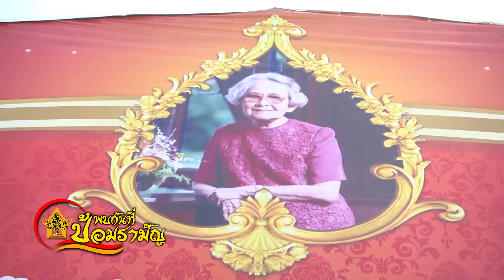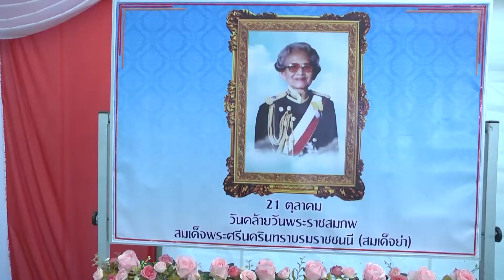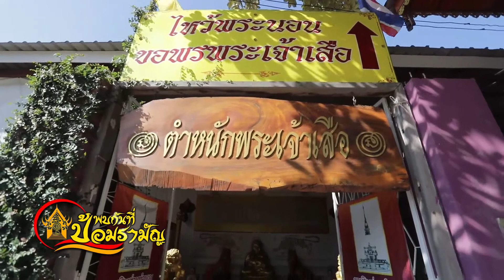รายการพบกันที่ป้อมรามัญ WBTV เทป 135 EP 2 01 11 2563 [ ครบ 120 ปี สมเด็จย่า ]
#120 ปี สมเด็จย่า
รายการพบกันที่ป้อมรามัญ รายการที่จะนำเสนอเรื่องราวข่าวสาร ความเคลื่อนไหวเกี่ยวกับวัดป้อมรามัญ  และฟังข้อคิดดีๆ จากท่านพระครูเกษมจันทวิมล  หรือท่านพระอาจารย์แดง เกจิเมืองกรุงเก่า  เจ้าของฉายานิ้วมหามงคล